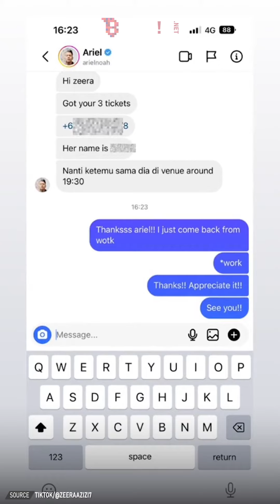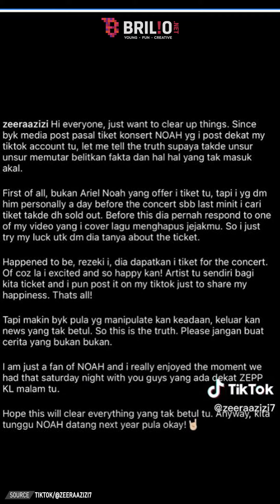Hoki banget, wanita ini dapat balasan DM dari Ariel Noah usai curhat kehabisan tiket | TRENDING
Seorang wanita asal Malaysia menceritakan pengalaman bahagianya di-notice oleh idolanya. Ia awalnya mengirim DM Instagram pada Ariel NOAH dan mencurahkan kekecewaannya kehabisan tiket konser. Siapa sangka, Ariel membalas DM tersebut dan langsung memberinya tiket gratis. Penasaran seperti apa kisahnya? Simak dalam video berikut.